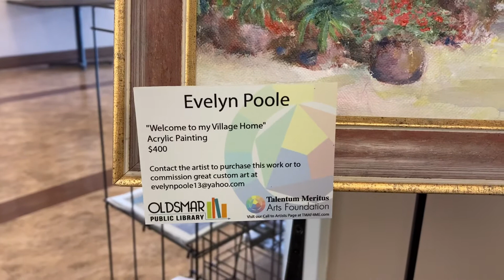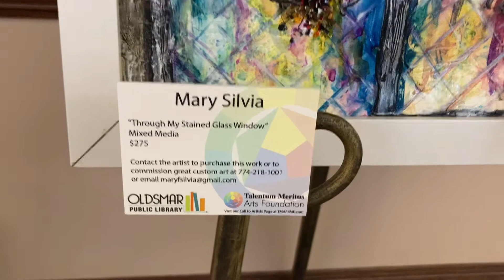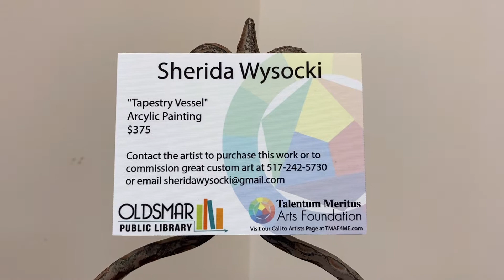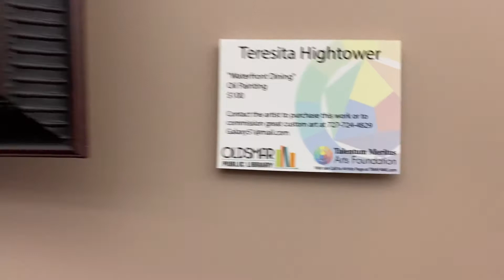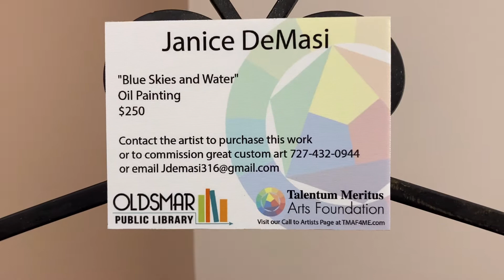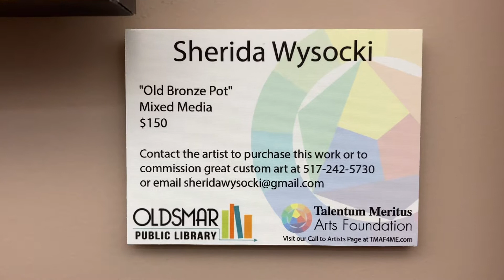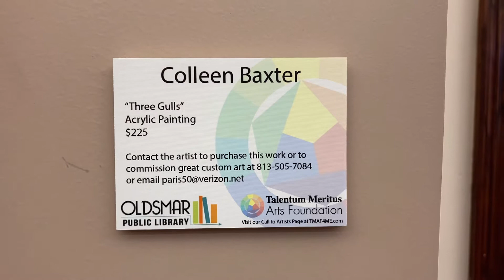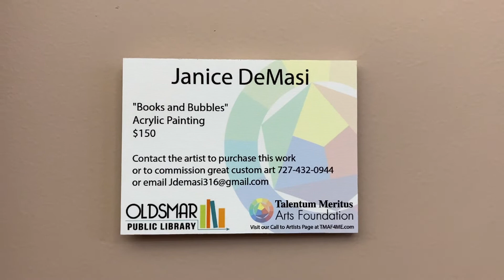TMAF’s Spring 2022 Exhibit at Oldsmar Public Library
TMAF is proud to facilitate beautiful exhibitions of local art at venues around Tampa Bay. This exhibit is made possible by The City of Oldsmar and Oldsmar Public Library